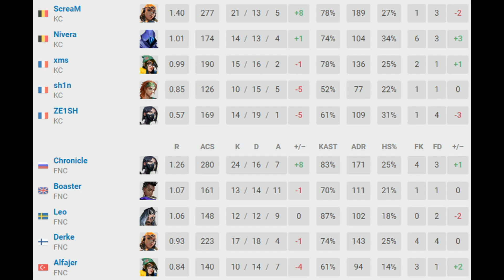YENİLMEZLER! FNATIC vs Karmine Corp 2.Maç Özeti | Champions Tour 2023: EMEA Ligi | Valorant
Champions Tour 2023: EMEA Ligi 7.Hafta maçında ertelenen maç oynanıyor. Ligin lideri Alfajerli FNATIC ile Scream'li Karmine Corp karşı karşıya geliyor. Maçın özeti sizlerle. İyi seyirler dilerim :) Maçların tamamını Valorant Champions TR Birlik Ligi kanalından izleyebilirsiniz.